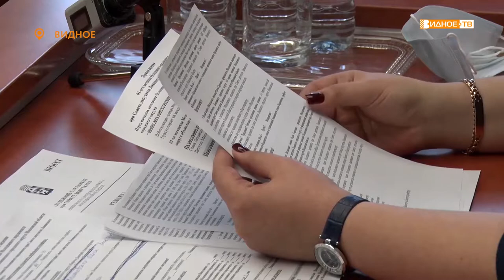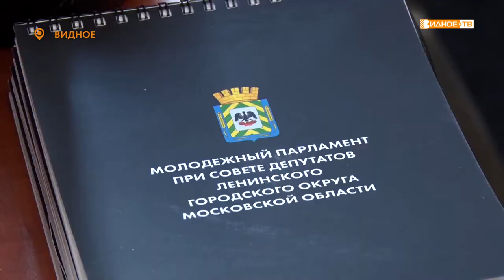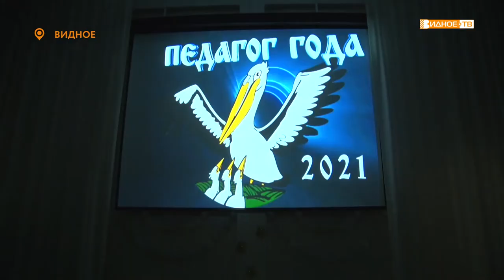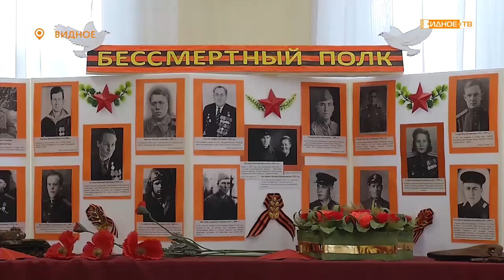Новости телеканала Видное-ТВ (11.05.2021 - вторник)